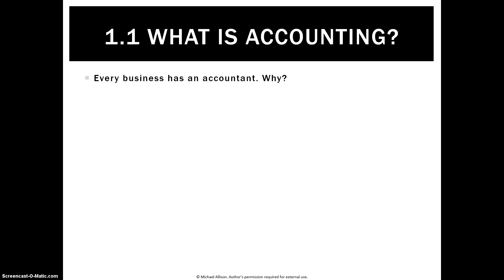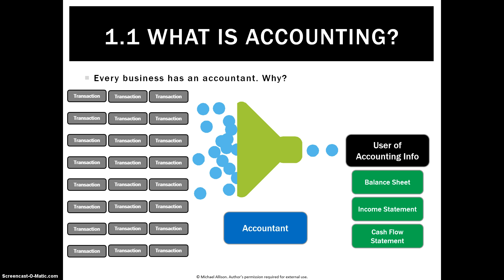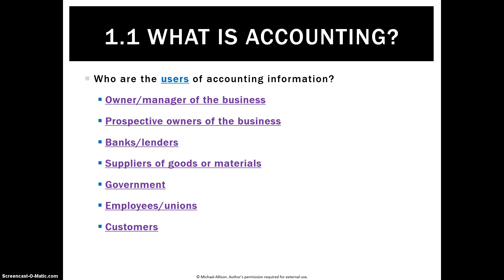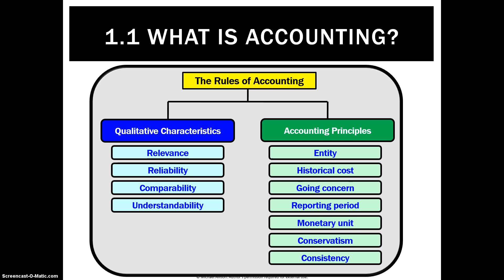1.1 What is Accounting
VCE Accounting Unit 3. Slides of this presentation can be found at my SlideShare